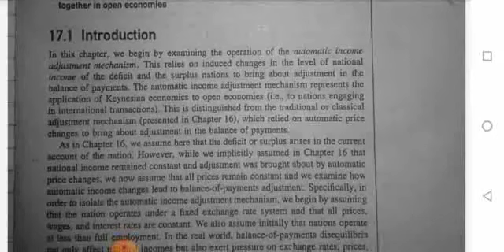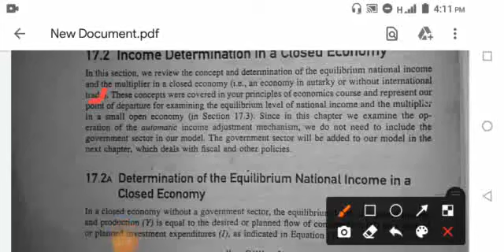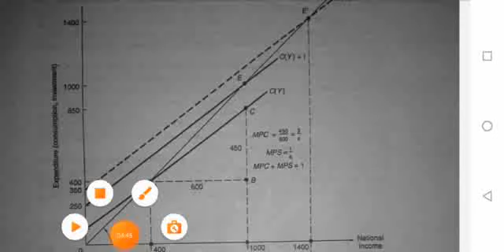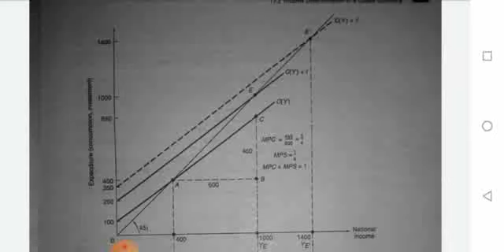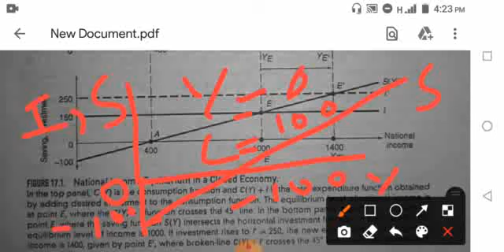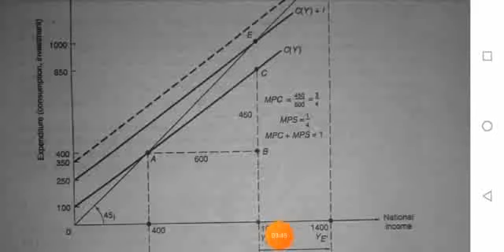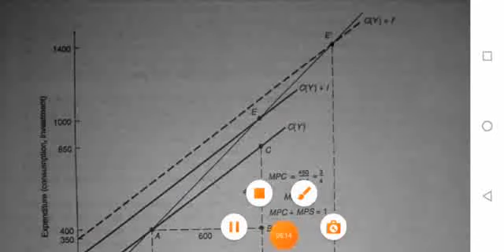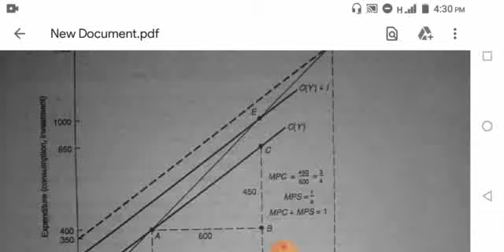International eco,smstr 7Lecture#6,Part 1